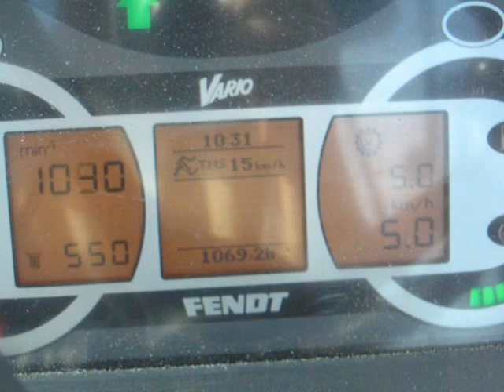Kartoffeln pflanzen 2011